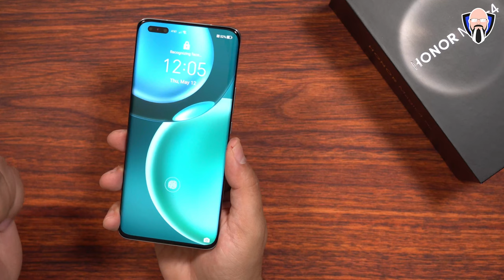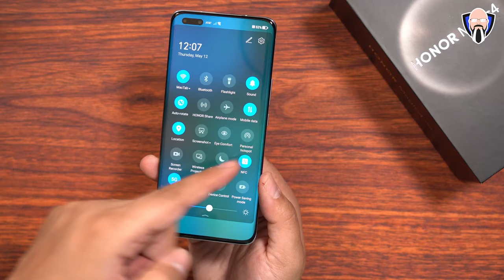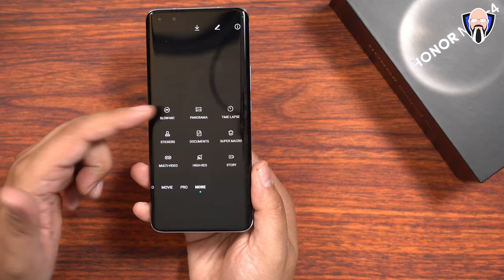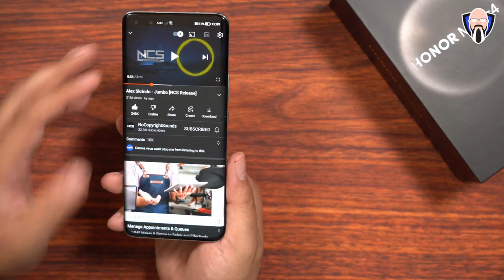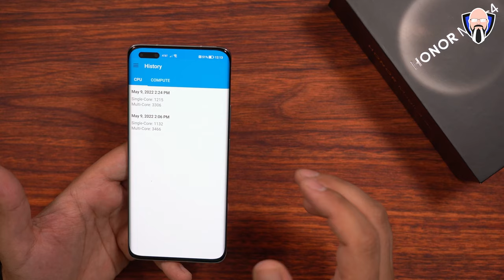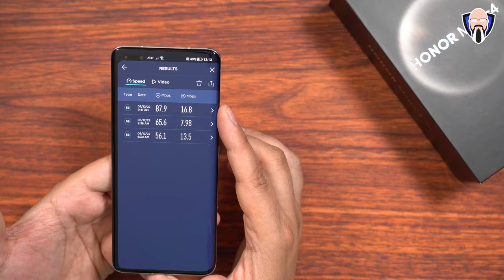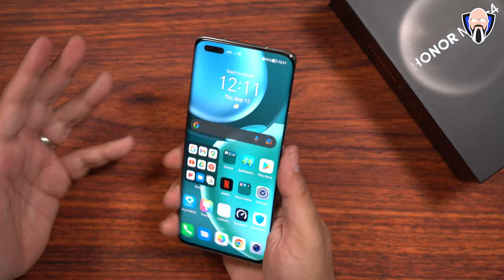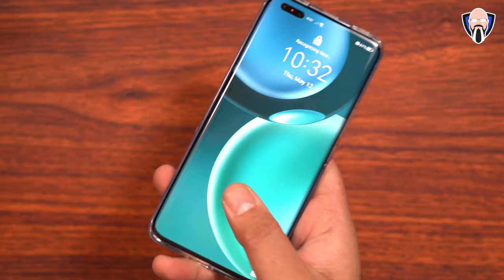Honor Magic 4 Pro 5G Hands-On Full Device Tour, Cameras, Gaming test, New Features هونر ماجيك 4 برو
تم الإعلان للتو أن هاتف Honor Magic 4 Pro 5G الجديد هو أحدث إصدار من شركة Honor يعرض العلامة التجارية الجديدة Snapdragon 8th gen 1 من Qualcomm بالإضافة إلى خدمات Google Play للسوق الدولية. في هذا الفيديو ، سنقوم بإخراج جولة كاملة حول الجهاز تعرض جميع الميزات الجديدة لهذا الجهاز المذهل. الفيديو مقدم لك من TK Bay أتمنى أن تستمتع به

Honored just announced that the brand new honor magic 4 Pro 5G is the latest flagship from honor to feature the brand new Snapdragon 8th gen 1 from Qualcomm as well as Google Play services for the international market. In this video, we are going to unbox a full Device walkthrough showcasing all of the new features of this amazing device. The video is presented to you by TK Bay hope you enjoy it

B&H Dealzone:

Amazon Daily Deals:

honormagic4pro magic4pro honormagic4pro5g tkbay tipsandtricks honor magic 4 pro gaming honor magic 4 pro hands on honor magic 4 pro vs